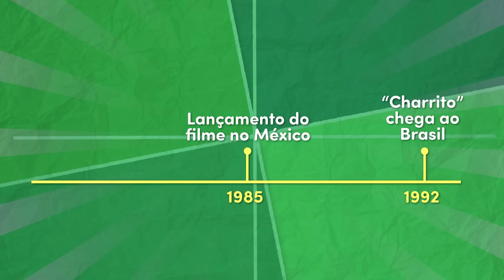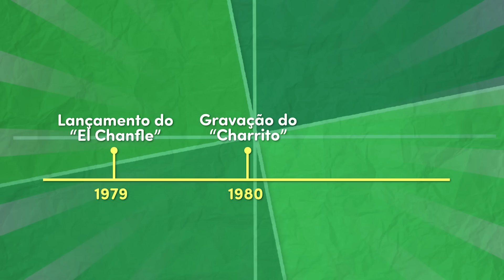O MISTERIOSO FILME de CHAVES que QUASE NÃO foi LANÇADO!! | Charrito: Um Herói Mexicano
Cinco anos após as gravações o filme "Charrito, um herói mexicano" ainda não havia sido lançado nos cinemas mexicanos. Tudo porque a Televisa queria impedir a todo custo que o público assistisse o filme.

GOSTOU DA CAMISETA QUE O FELIPE USOU NO VÍDEO?!

Roteiro, Apresentação e Edição: Felipe Ernesto (@f_ernest)